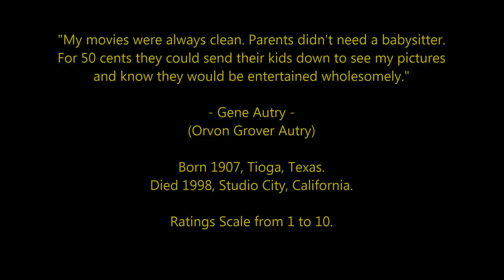Gene Autry - Top 20 Highest Rated Movies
A Selection of Gene Autry's highest rated films 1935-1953
Singing Cowboy.